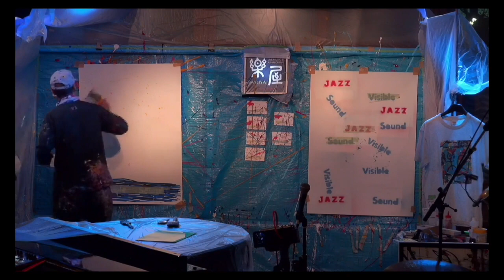DJ Rena with jazz musicians vol.2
@reorena884  with jazz musicians at Nakameguro Rakuya

Player ;
TOM REYES（Painter）, GENE JACKSON（Ds）, TONY SUGGS（Keys）, MOTOHARU（Sax）, RENA（DJ）